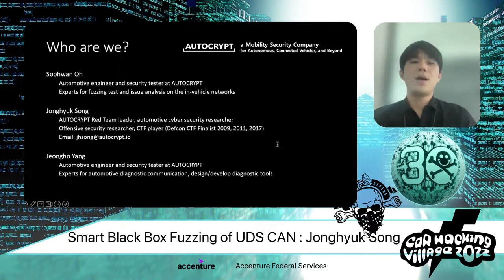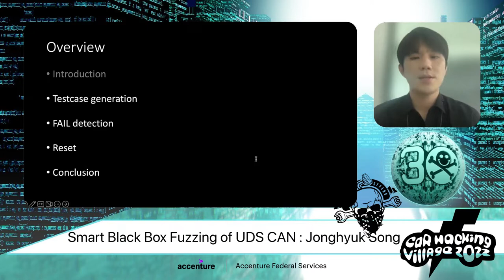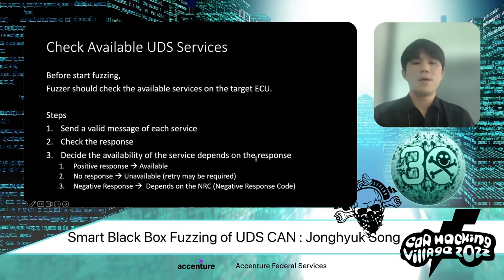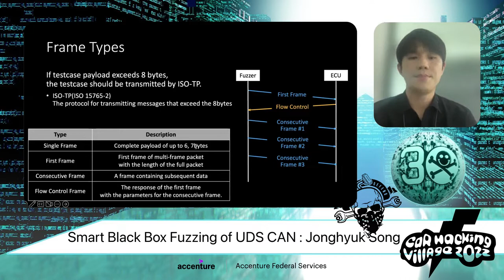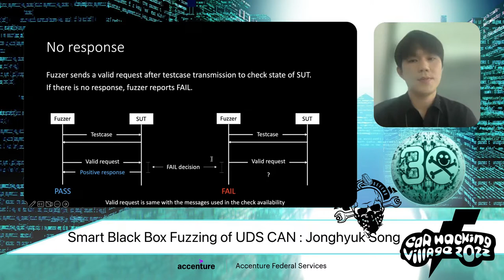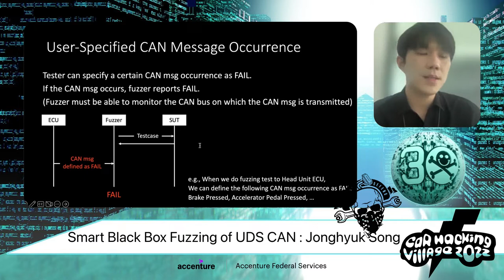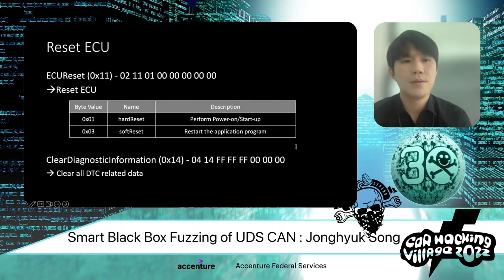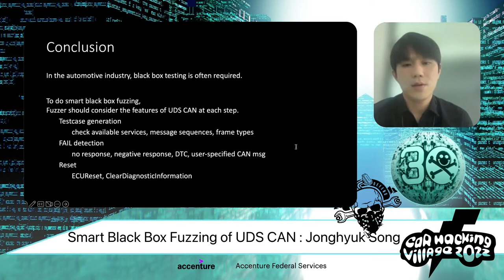Smart Black Box Fuzzing of UDS CAN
How to solve the difficulties when performing black box fuzzing on the real automobiles. First, coverage-guided fuzzing is impossible, so we should generate testcases with full understanding of UDS CAN, such as message flows, frame types. Second, it is hard to decide whether errors occurred, we should check timeout, pending response, DTC (diagnostic Trouble Code) and NRC (Negative Response Code). Third, even if the target ECU is dead, we should continue the fuzzing by using ClearDiagnosticInformation and ECUReset. During this talk, audiences can learn the effective and practical CAN fuzzing guides on the technical level.